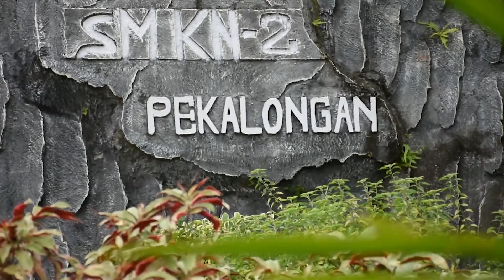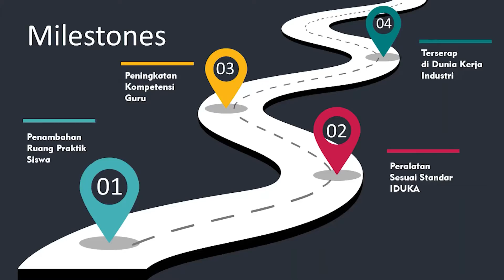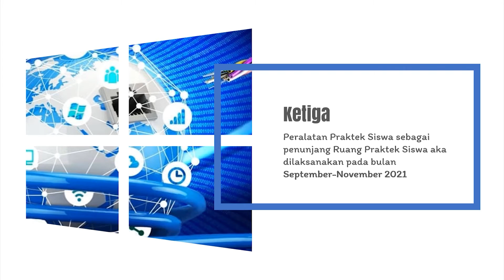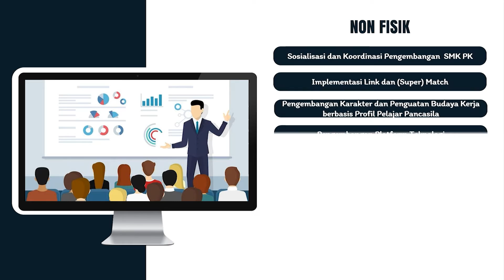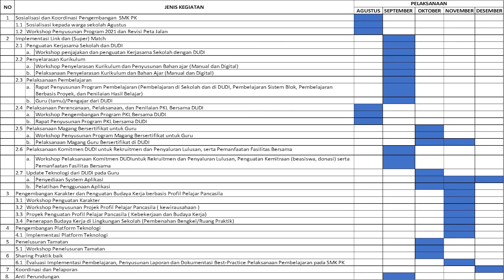SMK PUSAT KEUNGGULAN (SMK PK) SMK NEGERI 2 PEKALONGAN